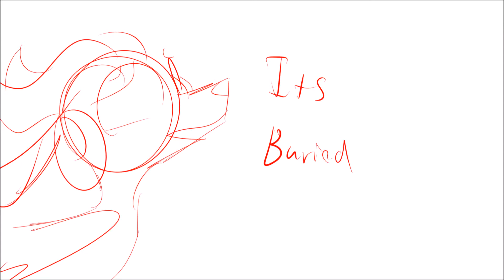Never forget you //WIP// {Part 4}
woowee